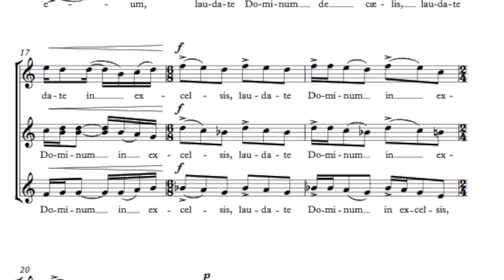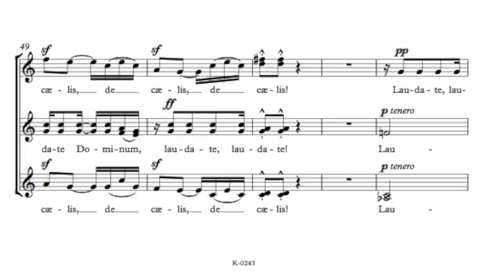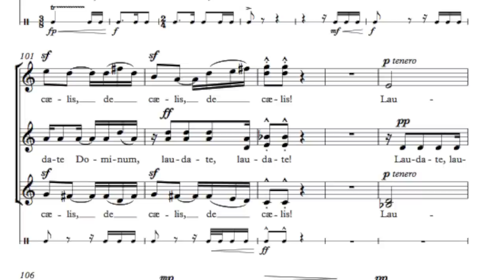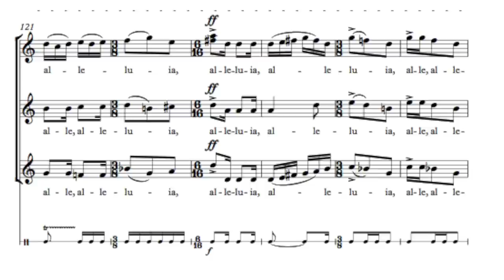Laudate Dominum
Levente Gyöngyösi's Laudate Dominum (Psalmus 148.), for female choir performed by Dénes Szabó and Pro Musica Girl's Choir, Nyíregyháza, Hungary.